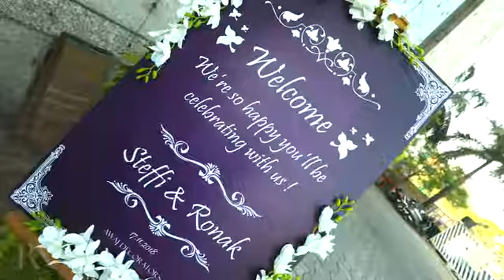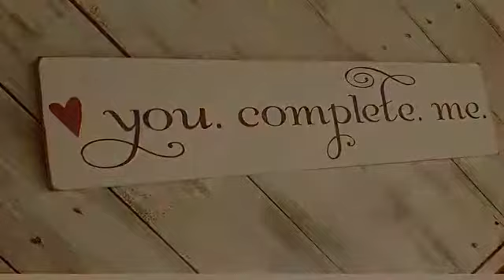The Big Day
Steffi & Ronak